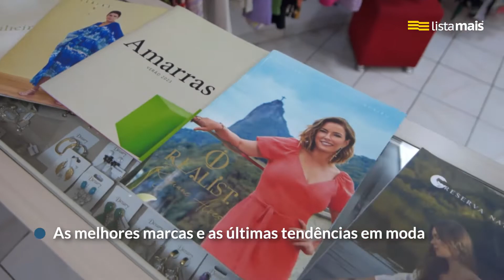Maria Inês Boutique de Presidente Prudente está na Lista Mais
Moda Casual feminina. Há 36 anos, a Maria Inês Boutique oferece novidades das tendências da moda feminina: Camisas, saias, vestidos, calças, bermudas e muito mais. Realiza entregas em Prudente e todo o Brasil.